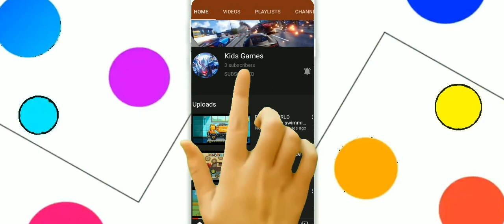baby panda's brave jobs. baby Panda s dawn my dream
baby panda's brave jobs